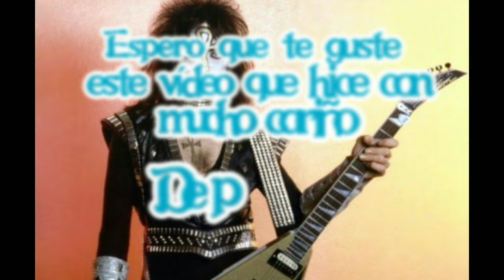Love gun Solo|Tommy Thayer,Ace Frehley y Vinnie Vincent|Reino Kiss